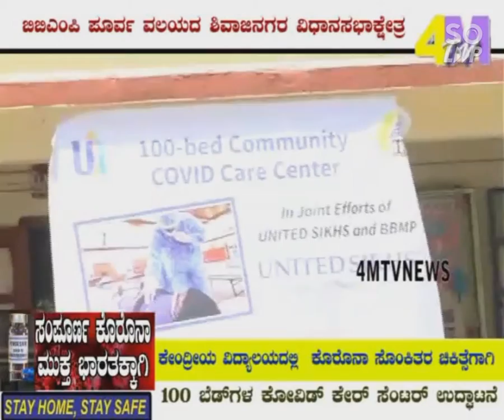ಶಿವಾಜಿನಗರದ ಕೇಂದ್ರೀಯ ವಿದ್ಯಾಲಯದಲ್ಲಿ00 ಬೆಡ್ covid ಕೇರ್ ಸೆಂಟರ್ಉದ್ಘಾಟನೆ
4mtv Media News  & Entertainment